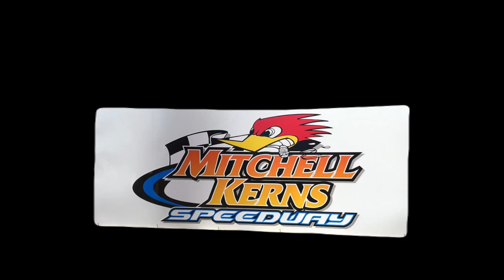FLAT TRACK GO KARTS | POV RACING MK SPEEDWAY | BOX STOCK CLASS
Here is my POV from MK Speedway in Anmoore, WV. I finished the night off with a 2nd Place!!!